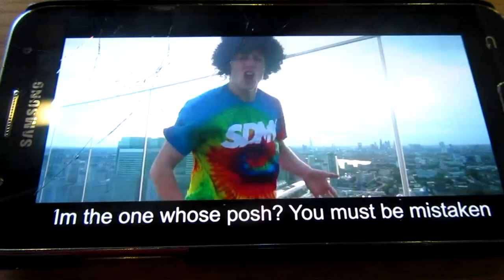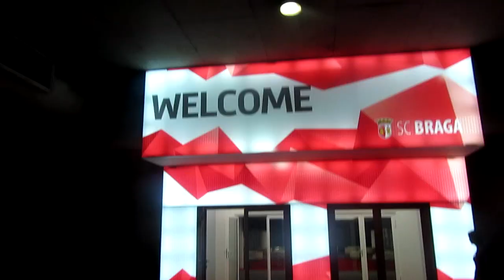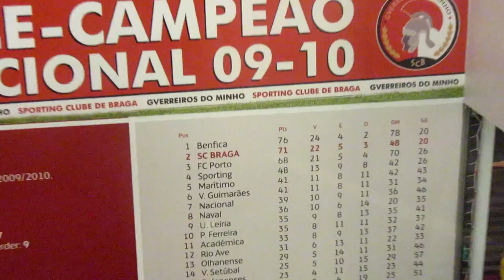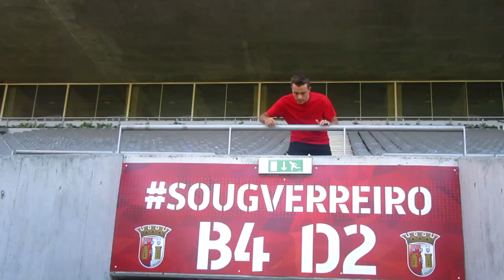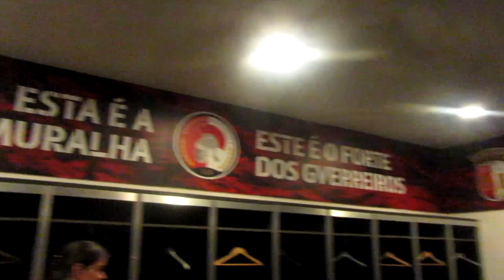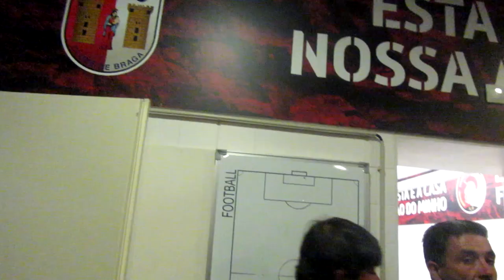FIZ A VISITA GUIADA AO ESTÁDIO DO S.C. BRAGA - Vlog 17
VEJAM EM HD

Câmera Usada: Canon PowerShot SX610 HS

Nuno1706